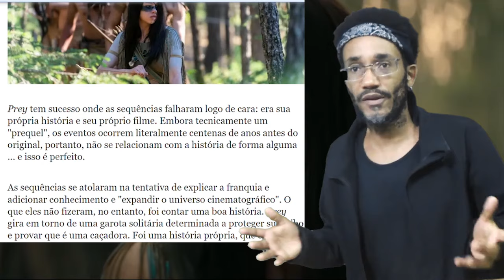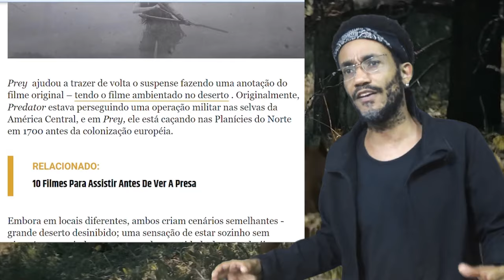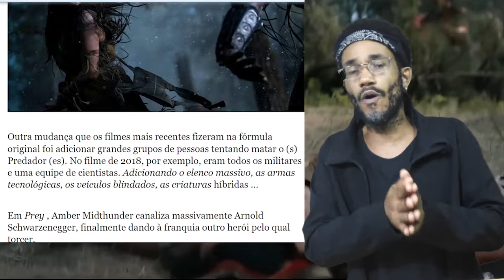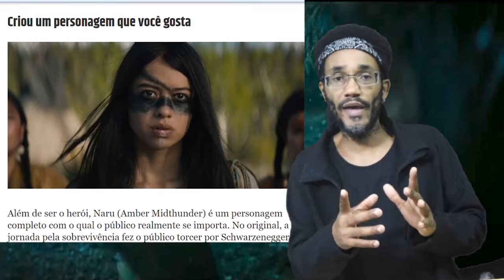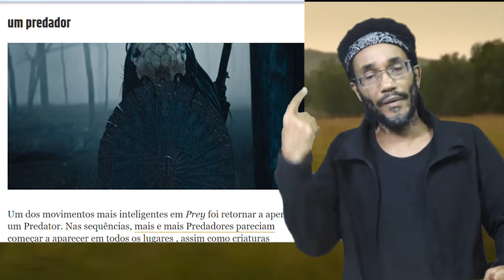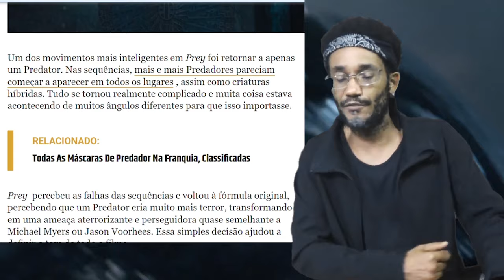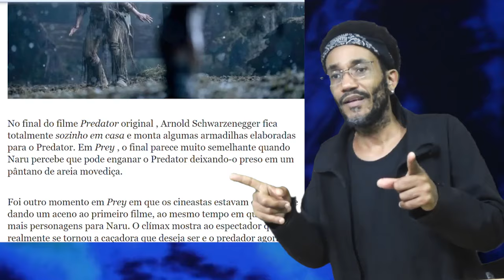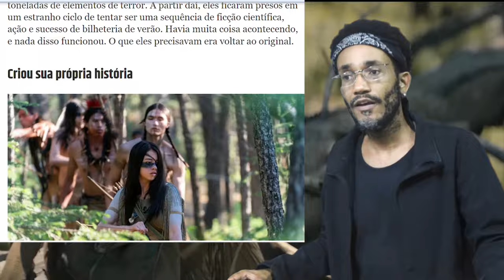9 COISAS QUE PREY APRENDEU COM O PREDADOR 1987 / Os Melhores Filmes de Terror Nerd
Seja bem-vindo ao O MUNDO NERD DE WILL REDLUM, o canal para quem é apaixonado por cultura pop! Aqui você vai encontrar tudo sobre filmes, cinema, séries, animes, super-heróis da Marvel e DC Comics, além de alienígenas, monstros, dinossauros, e muito mais! Também exploramos o universo das HQs, desenhos animados, e o mundo dos games com gameplays cheias de ação.
O filme O Predador Prey trouxe o Predador e a história dos filmes da franquia Predador de volta aos cinemas, mas a HISTÓRIA COMPLETA da franquia Predador vai muito além. O Predador tem um dos melhores filmes de ação ficção científica de todos os tempos e faz parte de uma saga cheia de mistérios. E aqui no canal você descobre tudo sobre os filmes do Predador, comigo, Will Redlum no comando da nave.